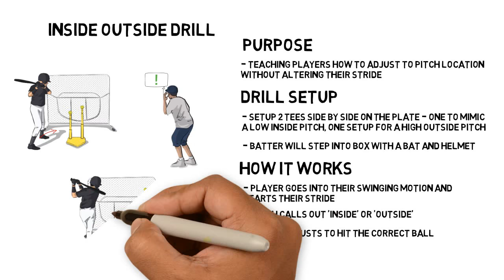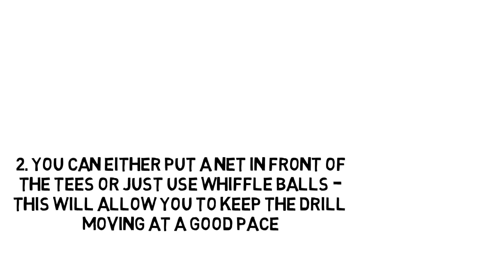1 Minute Baseball Drills: Inside Outside Drill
Check out our blog for more drills, tips, tricks and techniques!

Inside Outside Drill

Purpose

Teaching players how to adjust to pitch location without altering their stride

Drill Setup

Setup 2 tees side by side on the plate - one to mimic a low inside pitch, one setup to mimic a high outside pitch

Batter steps into the box with a bat and a helmet

Player goes into their swinging motion and starts their stride

Coach calls out "Inside" or "Outside"

Player adjusts accordingly to hit the correct ball

Player heads to back of line while the next batter steps into the box, continuing the drill

Coaching Tips

Make sure to wait until just after the player lands their stride to call out the pitch location - otherwise you will tip the location early and players will be able to move their stride accordingly

You can use whiffle balls or just place a net in front of the tees - this way you don't need to chase balls down and keep the drill moving at a high pace